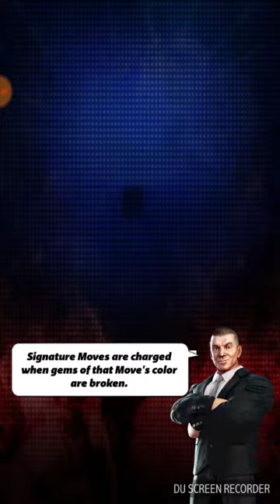WWE Champions: Episode #47 Encyclopedia of Sinister Superstars day 2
We play througj day 2 of Encyclopedia of Sinister Superstars! Sorry for the annoying noises!!!